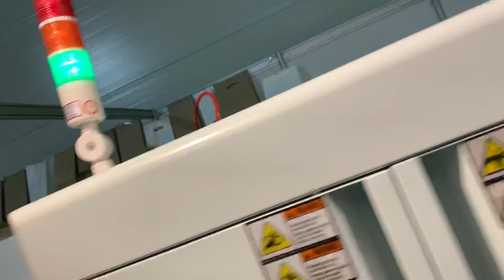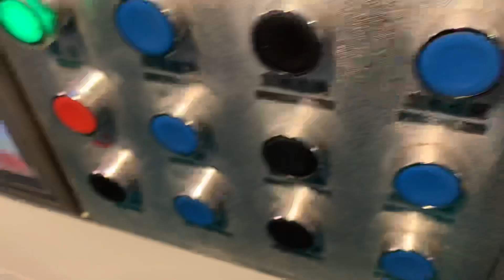sharp bottom paper bag machine flat bottom paper bag machine v bottom paper bag machine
v bottom paper bag machine with 4 colors in line .